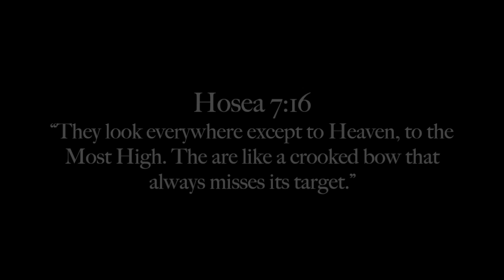Motivational Minute - Hosea 7:16 - A Crooked Bow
A motivational minute with Aaron J. Rosen.